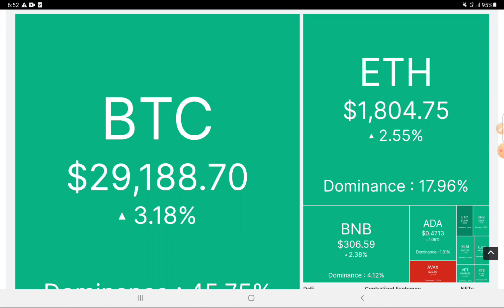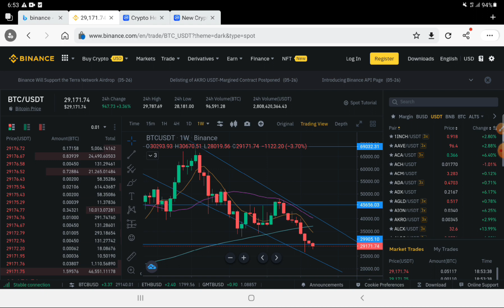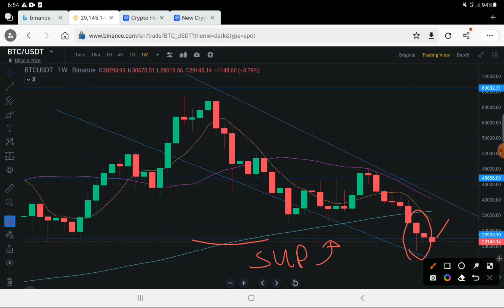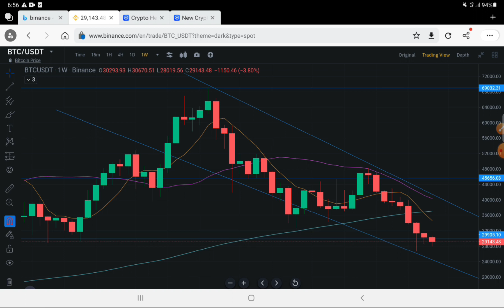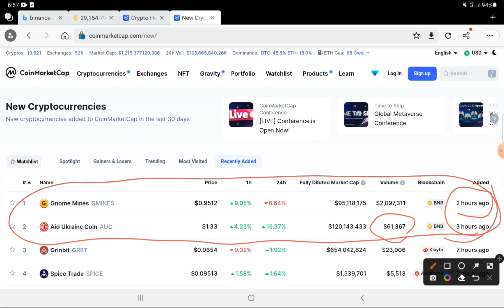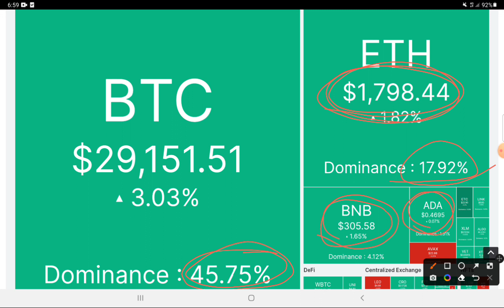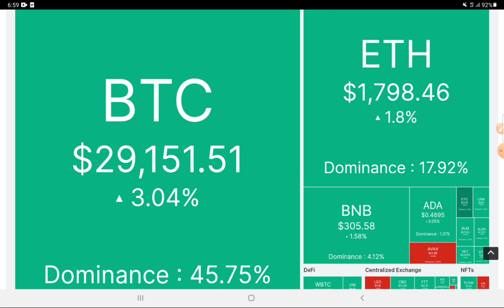Daily Crypto Market Highlights | 2022.05.27 | CJ | Chandana Jayathilaka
වීඩියෝ එක ගැන ඔයාලාගේ අදහස් Comment Section එකේ දාන්න...අපැහැදිලි දේවල් තියෙනවනම් ඒවත් අහන්න.දන්න විදියට සප් එකක් දෙන්නම්...

1.සරලවම කිව්වොත් Binance කියන්නෙ Bitcoin ඇතුලු තවත් Cryptocurrency මිළදී ගැනීම සහ විකිණීම හරහා ලාභ ලැබිය හැකි Cryptocurrency Exchange එකක්.

2.ඉතින් අපට පුලුවන් මිල අඩුවට Cryptocurrency එකක් මිලට අරගෙන එහි මිල වැඩි වූ විට ලාභ සහිතව එය විකුණා දමන්න.

3. ඉතින් සරල ලෙස පැහැදිලි කලොත් අන්න ඒ විදිහට තමා Binance එක හරහා අප මුදල් උපයන්නේ.

4. මීට අමතරව Cryptocurrency එකක මිල අඩු වන විටද අපට ලාභ ලබන්න හැකියාව තිබෙනවා. ඉතින් අපි මේ වීඩියෝ session එකෙන් කතා කරන්න බලාපොරොත්තු වෙන ප්‍රධානම දේ නම්  Binance එකේ Trading කරන්නේ කොහොමද කියන එක ගැන.

මේ ගැන මුල ඉදන්ම ඒ කියන්නේ
Account එක හදන එක
Verify කරන එක
Deposit කරන එක
සල්ලි හොයන ක්‍රම
හොයපු සල්ලි අපේ Account එකට ගන්න එක දක්වා තියෙන හැම දේම ඔයාලට 100% නොමිලේ කියලා දෙන්නම්.

මොනාහරි ප්‍රශ්න තියෙනවනම් මට කතාකරන්න

එහෙනම් හැමෝටම ජය වේවා.